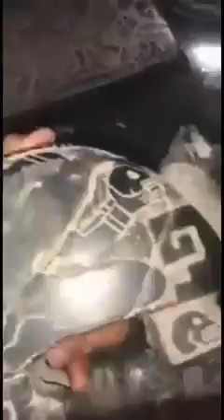XKINET 132 Archeological find in Veracruz, Mexico.